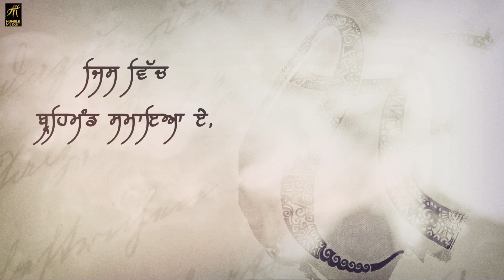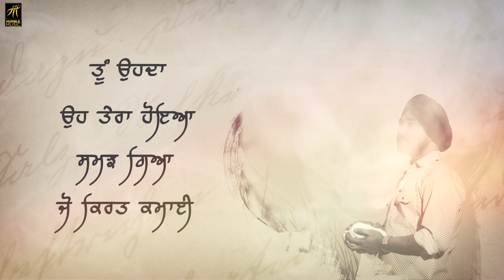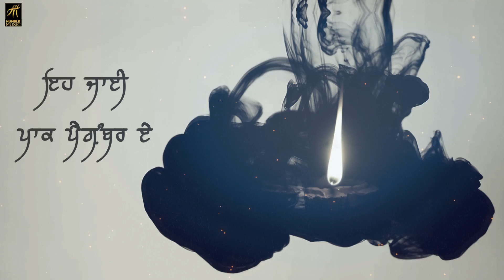Teri Bani Baba (Guru Nanak Dev) | Fateh Shergill | Lyrical Video | Humble Music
A Special Tribute on 550th Birth Anniversary Of Guru Nanak Dev Ji

Song - Teri Bani Baba
Singer - Fateh Shergill
Music Composer / Lyrics - Fateh Shergill